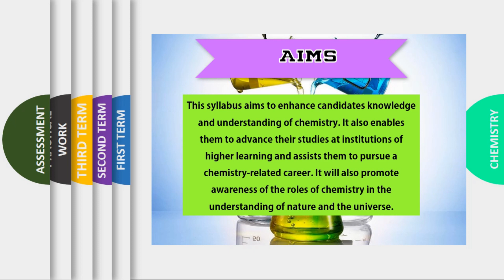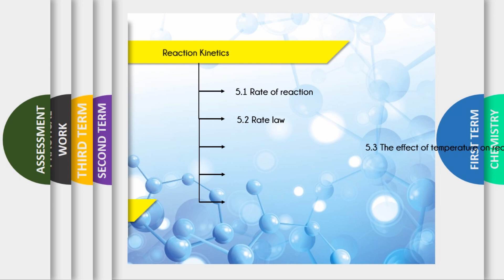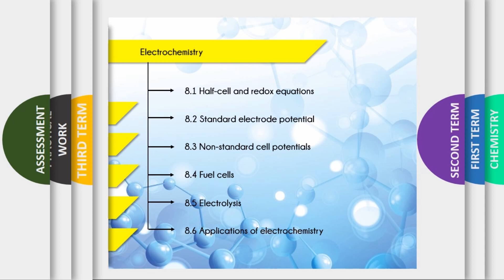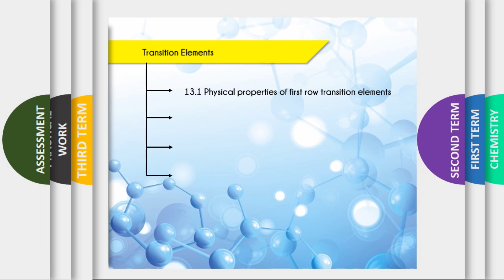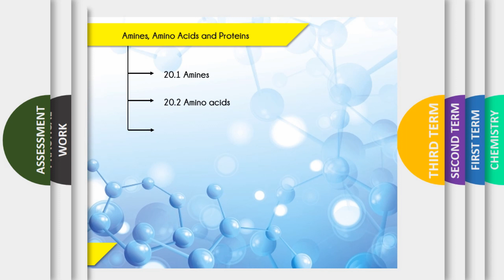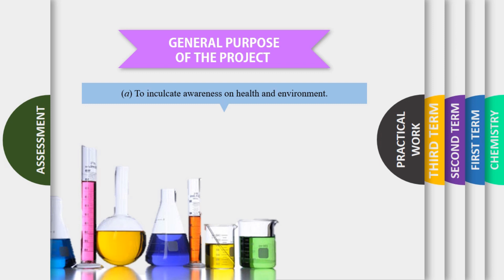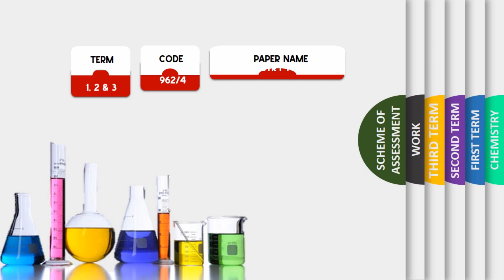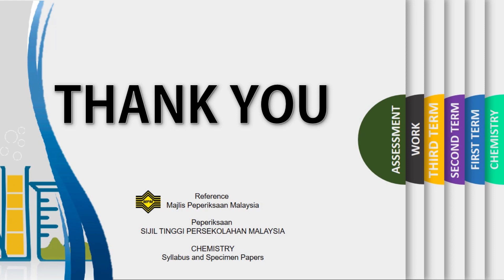STPM Syllabus for Chemistry (962)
Introduction to STPM Syllabus for Chemistry  (962)
Reference
Majlis Peperiksaan Malaysia
Sijil Tinggi Persekolahan Malaysia
CHEMISTRY
Syllabus and Specimen Papers